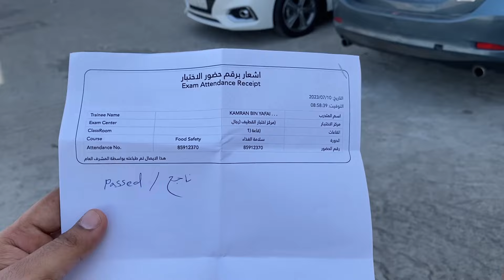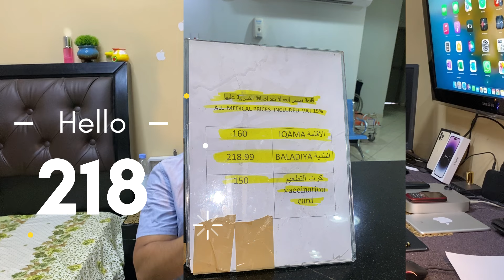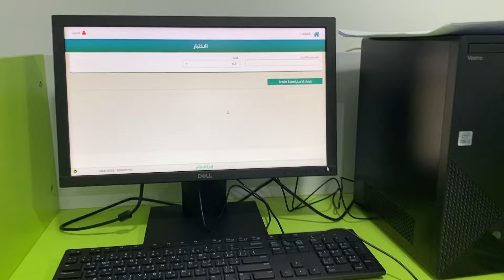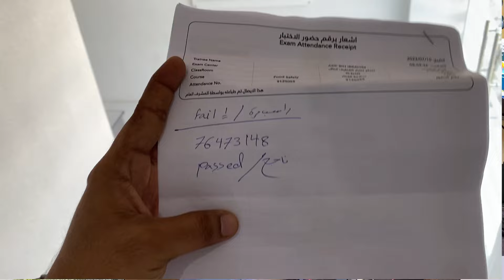Baladiya Card || Baladiya School || Baladiya Exam || Baladiya Fees || Full Detail Video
Baladiya Card || Baladiya School || Baladiya Exam || Baladiya Fees ||

Me intezar karonga apka 😊😊❤️

WHAT'SAPP :- Coming Soon

Naya channel hai Please support kare           { Thank yo So much }